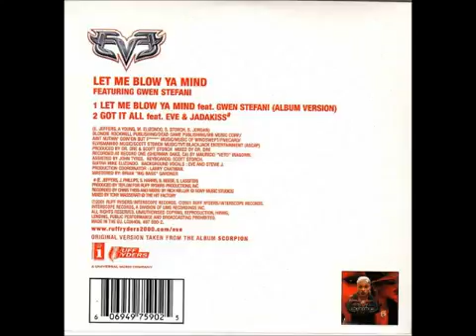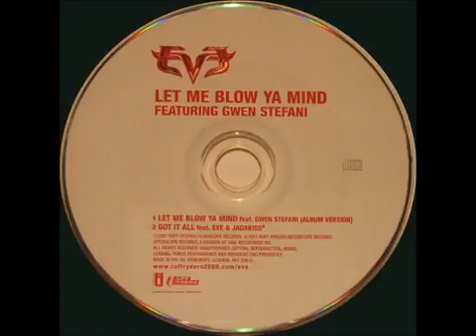Eve featuring Gwen Stefani Let Me Blow Ya Mind (Clean Version) Unreleased New Music 2011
Let me blow ya mind (2001) by Eve. Clean.

Love is Blind (Remix) (2000) by Eve. Another exclusive version taken from my personal collection. Enjoy! STOP THE VIOLENCE!

nem me lembrava mais que eu tinha esse vídeo . nossa . pra vocês verem como era os meus vídeos antes xD (atualizado 14/05/2012)